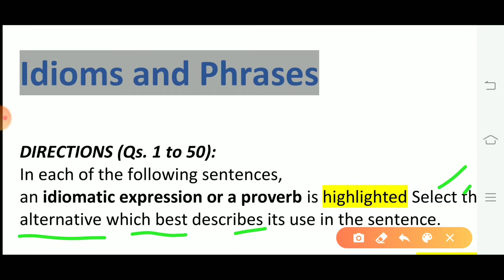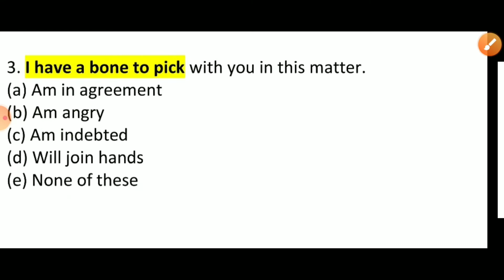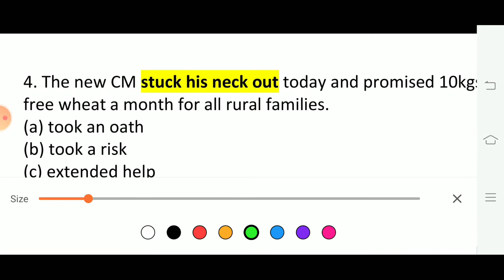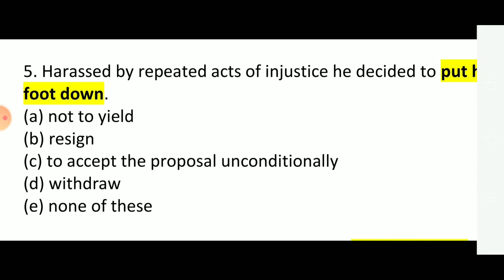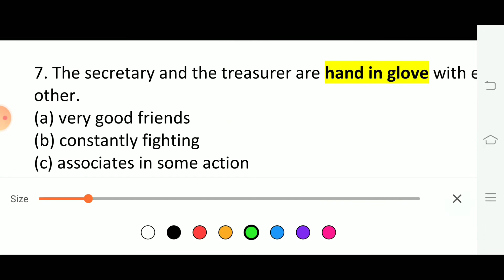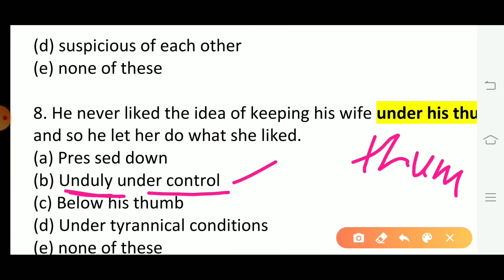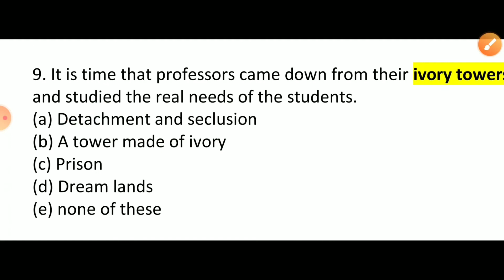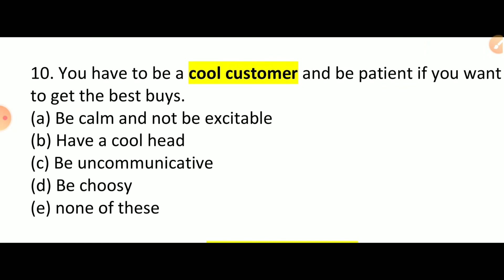Idioms and phrases practice set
idioms & Phrases New पैटर्न के ऊपर आधारित जो एग्जाम में हूबहू पूछे जाते हैं।